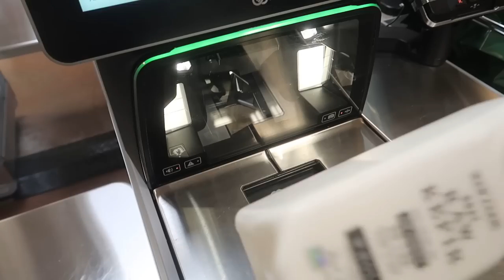Daily Vlog: running errands, grocery shopping, making chia pudding, tending to the cats